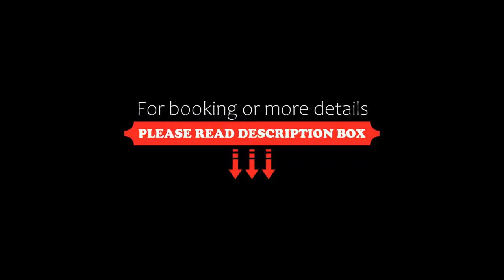Hotel Spa La Casa del Rector, Almagro, Spain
About Property:
Located in a restored 17th century townhouse, rooms at Casa del Rector are set around 3 courtyards and feature free Wi-Fi. The on-site spa offers a heated indoor pool and sauna, for an extra cost.
Each collection of rooms has been decorated differently to represent tradition, innovation and design. They are all equipped with air conditioning, and a CD and DVD player.
This charming hotel is located in the ancient town of Almagro in La Mancha. Ciudad Real ...
Property Type: Hotel
Address: Pedro Oviedo, 8, 13270 Almagro, Spain
Searching For
1. Hotel Spa La Casa del Rector - Almagro - Spain
2. Hotel Spa La Casa del Rector - Almagro - Spain Address
3. Hotel Spa La Casa del Rector - Almagro - Spain Rooms
4. Hotel Spa La Casa del Rector - Almagro - Spain Amenities
5. Hotel Spa La Casa del Rector - Almagro - Spain Offers and Deals
Audio Credit:
Track Title: Reasons To Hope
Artist: Reed Mathis